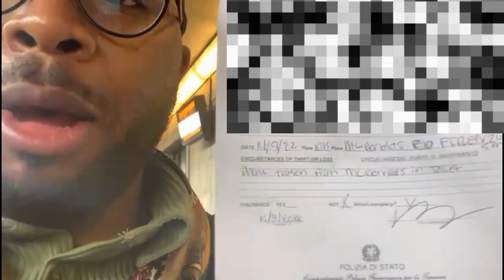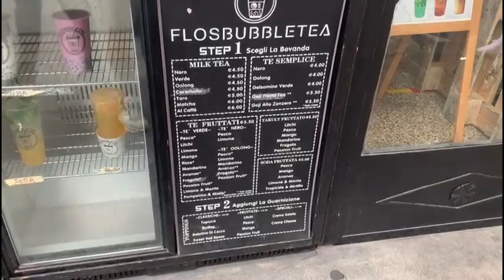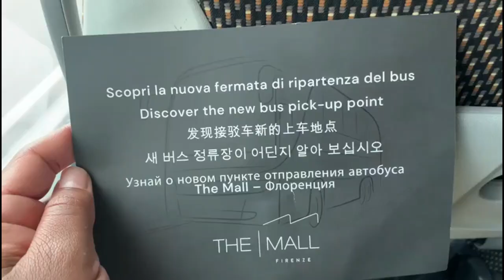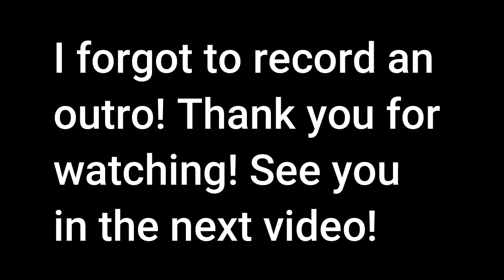Florence Vlog: Annoying mishap, eating the best sandwich & bubble tea, and visiting the best outlet!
Hi Friends! Come Along With Me to Florence, Italy with the boo and my bestie! Besides the robbery at the train station, Florence is by far one my favorite cities in Italy! The architecture, the food, and the bubble tea! Shout out to Flos Bubble Tea for tap dancing on my taste buds. Let's Get Into It!

Bio:

Hi, I'm Brandon, but everyone calls me BLT. Welcome to Come and See With BLT, where I will discuss all things Joburg, Travel, Lifestyle, a little Luxury, and everything Black Boy Magic! We’ll discover all the new things together in my bi-weekly vlogs that will drop on Mondays. Also, keep an eye out for special content that will drop each Friday. Let’s get into it!

Destinations:

Florence Italy Santa Maria Novella: di Santa Maria del Fiore: Baptistery of St. John: Bubble Tea: Galleria Dell'Accademia di Firenze: Vinaio: Mall Firenze:

Personal Instagram @theblterry